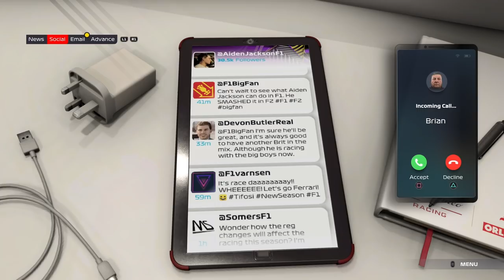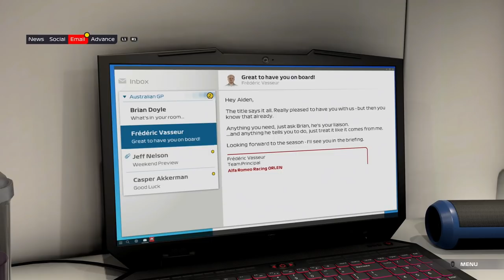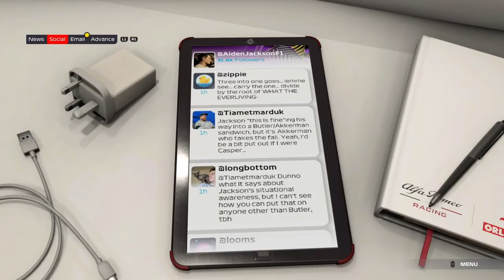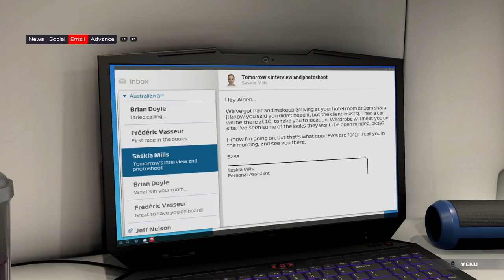F1 2021 Story Mode First Gameplay: How Much of a Jerk Can You Be? - 1st Hour of Braking Point on PS5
Mike, Andy and Luke play the first hour of Braking Point, the F1 2021 story mode, on PS5. Rookie Aiden Turner battles with both his rival and his teammate.

F1 2021 release date is 16 July 2021 for PC, PlayStation 4, PlayStation 5, Xbox One and Xbox Series X/S